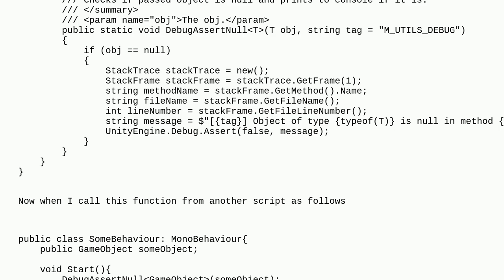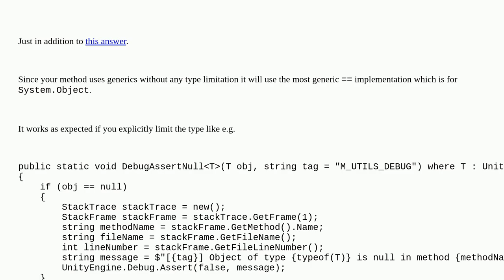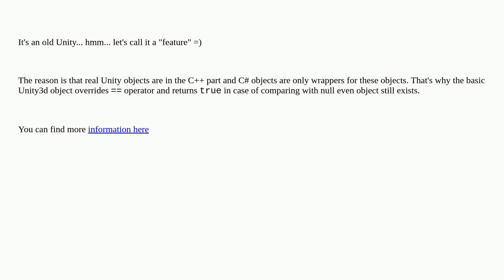Null object not being null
A special thanks goes out to the awesome community

  unity-game-engine c#